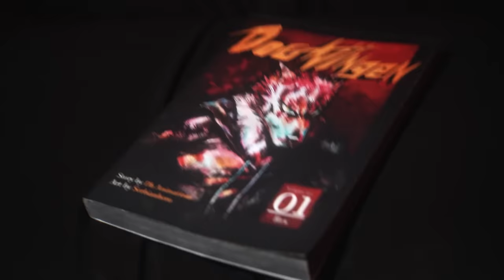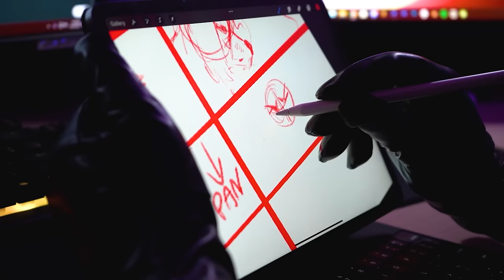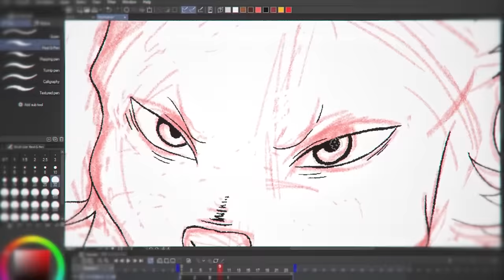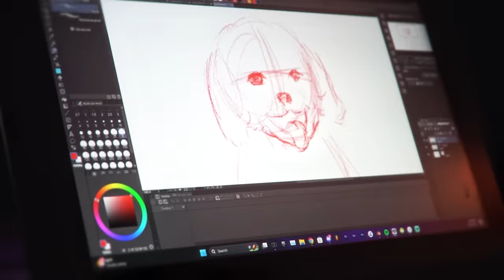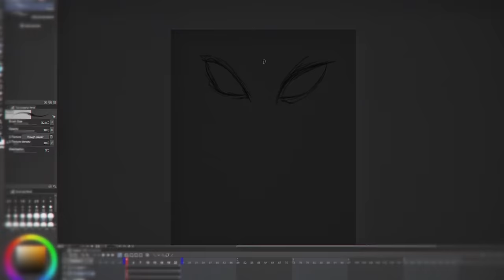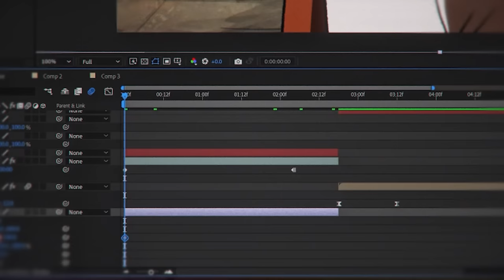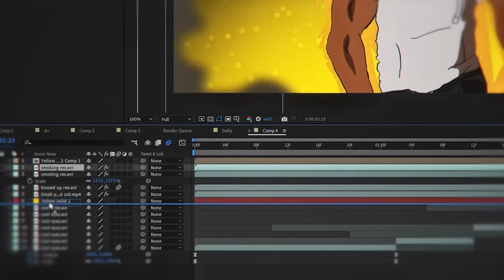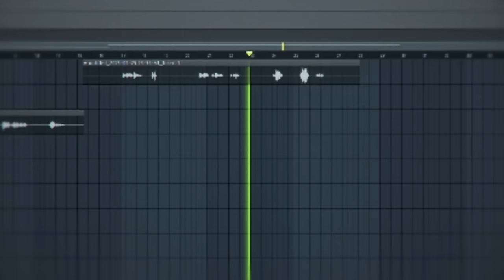I Animated The World's Most Offensive Manga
In this video, I animate the most outrageous manga, 'Dog Ningen'. But there's a twist...

All background music made by me.

Bunaye - I Animated The World's Most Offensive Manga